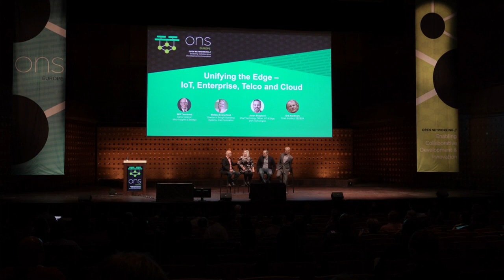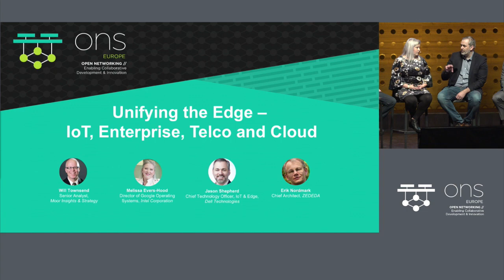Keynote Panel Discussion: Unifying the Edge - IoT, Enterprise, Telco and Cloud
Keynote Panel Discussion: Unifying the Edge - IoT, Enterprise, Telco and Cloud - Melissa Evers-Hood, Intel Corporation; Erik Nordmark, ZEDEDA; Jason Shepherd, Dell Technologies; and moderated by Will Townsend, Moor Insights & Strategy